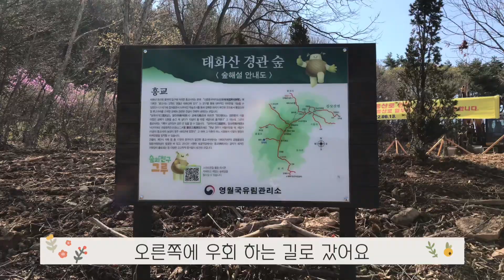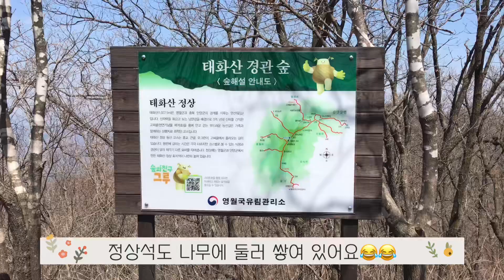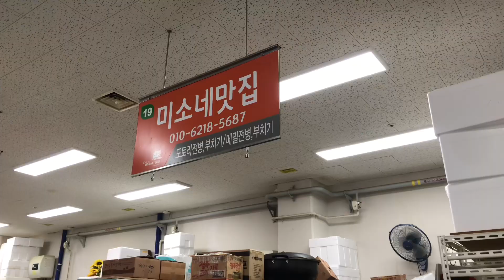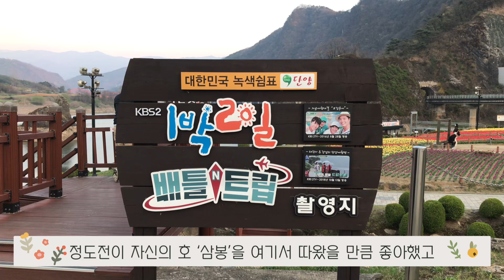영월 태화산 최단코스 & 영월 추억 여행 🏜⛰🌸Korea's Top 100 Famous Mountains